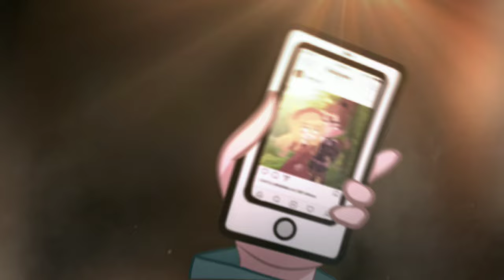🍾💦//Сметана bend - пить-плакать//остров сокровищ//гача клип//💦🍾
🌻🌼Привет моя моль, с вами на связи Поль!
Хотите видеть больше обо мне новостей?